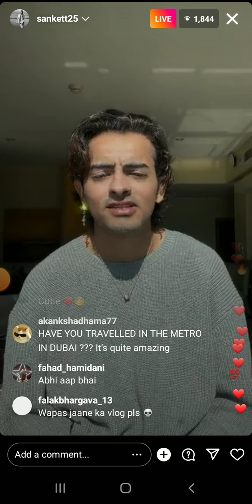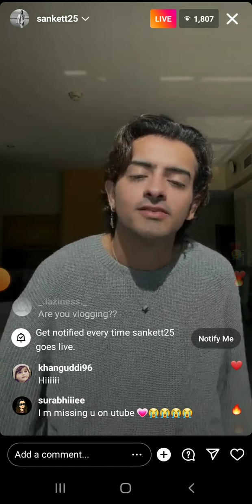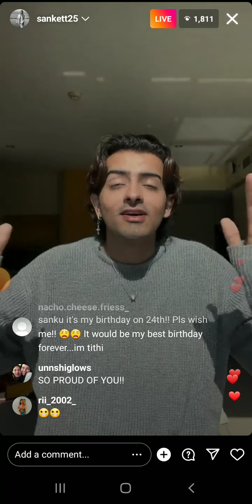sanket mehta live on Instagram from Dubai